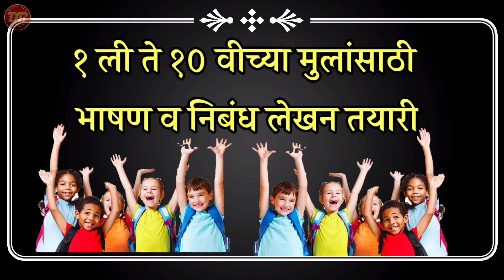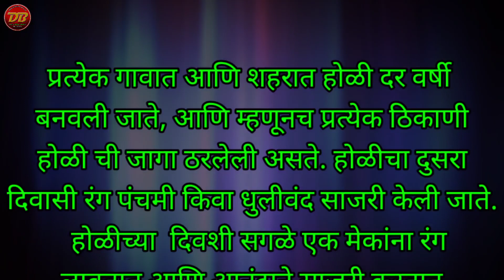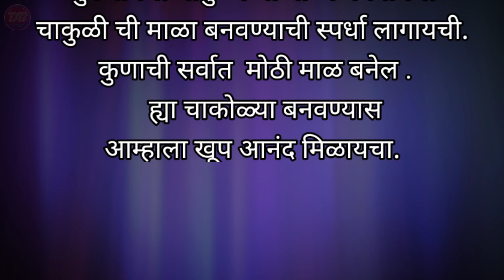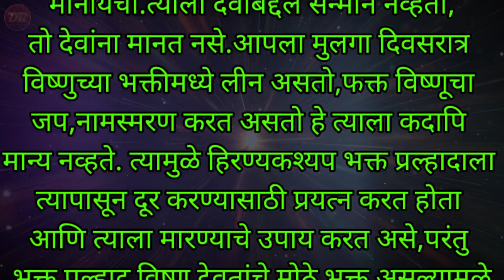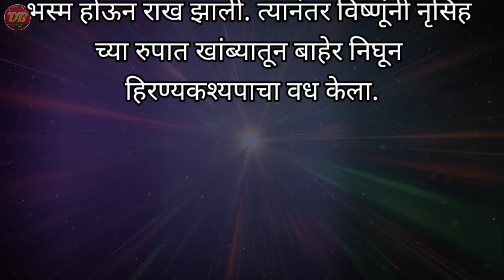होळी सण सोपी माहिती | Holi Festival | होळी सण सोपा निबंध | मराठी सोपे निबंध | होळी सण कथा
🚩 *इयत्ता १ ली व वाचनामध्ये मागे असलेल्या मुलांसाठी उपयुक्त video मालिका*

🙋‍♂️ *मुलांना आवडतील अश्या छान छान गोष्टी*

🙋‍♂️ *तयारी करूया शिष्यवृत्ती, नवोदय, प्रज्ञाशोध परीक्षेची*

🌹 *इयत्ता 2 री चा अभ्यास*

🎈 *इयत्ता 3 री चे video*

🎈 *इयत्ता 4 थी चा अभ्यास*

🎈 *इयत्ता 5 वी चा अभ्यास*

🎈 *इयत्ता 6 वी चा अभ्यास*

🙋‍♂️ *इंग्रजी वाचन उपक्रम-60 दिवसात इंग्रजी वाचन*

🙋‍♂️ *सर्वच शालेय भाषणे*

🙋‍♂️ *मराठी छान छान गोष्टी*